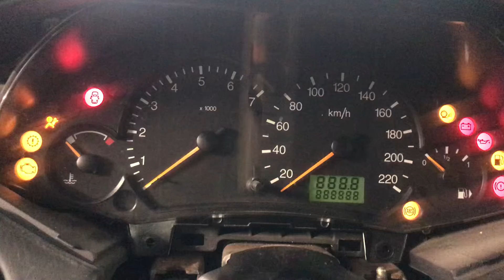Разборка Ford - Focus 1 1998-2004, 1.8 (VIN: WF0NXXGCDN2L86237) 36648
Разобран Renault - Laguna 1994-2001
Основные характеристики:
Год выпуска: 2001
Двигатель: EYDF2L86237
Объём двигателя: 1.8
Тип двигателя: Бензин
Коробка передач: КПП 5-ст.мех.(МКПП)
Кузов: Универсал
Смотри каталог запчастей Ford - Focus 1 на :
⏰ Режим работы колл-центра:
08:00 – 20:00 – ежедневно

Для наших покупателей:
- бесплатная доставка;